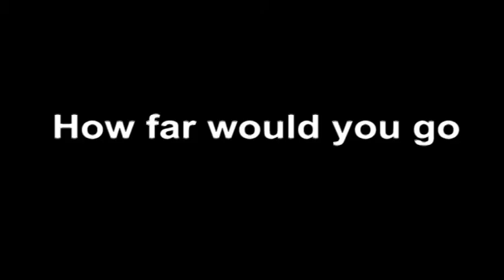Nomadic Roots Trailer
New trailer for the short documentary film "Nomadic Roots" by M.C Cruz. About my journey to the Sahara Desert, Morocco in search of knowledge about my North African ancestry.

I would like to dedicate this film to two very important people:

Jose Cruz Herrera- To honour your legacy as an artist and ancestor. Con mucho amor y mucho esfuerzo voy a intentar vivir mi vida como una artista de verdad. Y ya sabras que comparto tu amor por Marruecos.

Youssef Bouchedor- Who recently passed away. One of my greatest friends from the Sahara Desert. This film would not have been possible without your help. My journey to Morocco would have been half of what it was if I had not met you. You taught me so much about life in the desert, about the Nomad way of living. Tanemert bzaf for sharing your wisdom and for doing so with patience and love.

May their memories be a blessing.